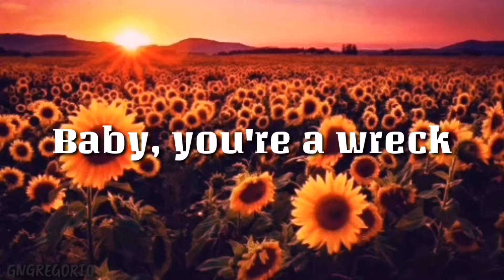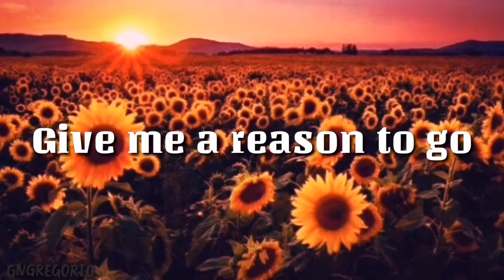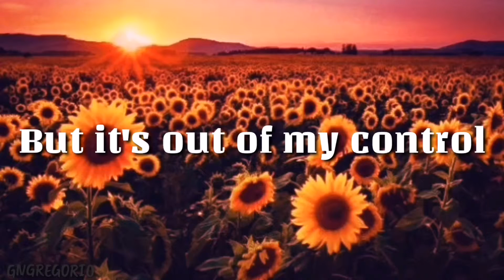Post Malone & Swae Lee | SUNFLOWER (Lyric Video)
Lyrics.

Sunflower

Post Malone, Swae Lee
(from "Spider-Man: Into The Spider-Verse" soundtrack)

[Swae Lee:]
Ayy, ayy, ayy, ayy (ooh)
Ooh, ooh, ooh, ohh (ooh)
Ayy, ayy

Needless to say, I keep a check
She was all bad-bad, nevertheless (yeah)

Needless to say, I'm keepin' our check

[Post Malone:]
Every time I'm leavin' on you
You don't make it easy, no, no
Wish I could be there for you
Give me a reason to go

Yeah